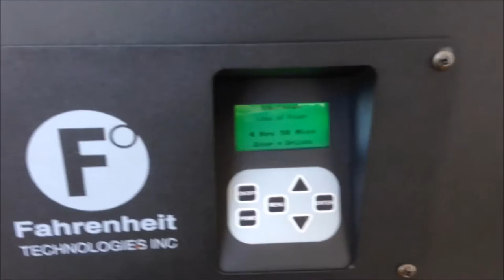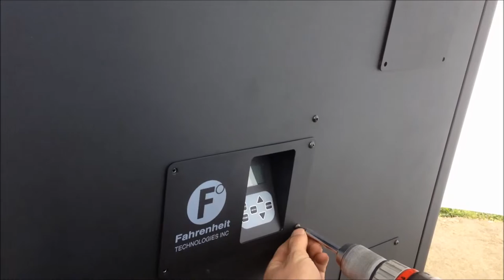Endurance 50F: Loss Of Power Error Code (9-29-15)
How to troubleshoot your Loss Of Power Error Code
Bio-Mass Furnace